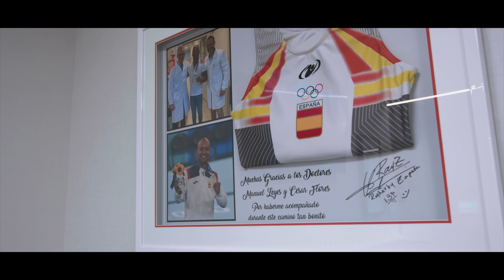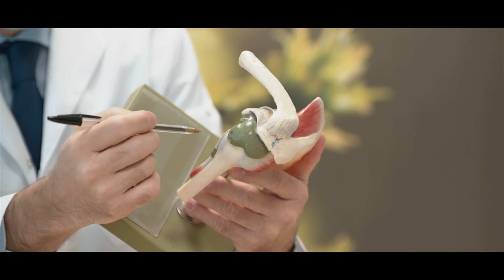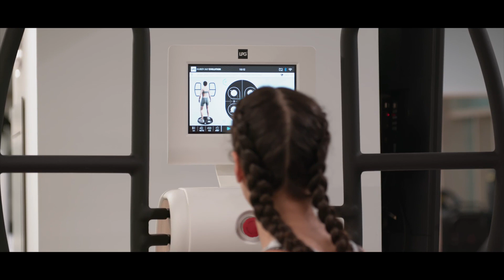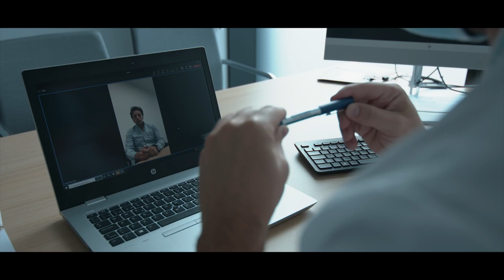Video presentación Leyes, Flores & CO en Olympia. Traumatología Deportiva y Cirugía Ortopédica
La Unidad de Traumatología Deportiva de Olympia Quironsalud, dirigida por el Dr. Manuel Leyes, acerca al paciente general los tratamientos aplicados en los deportistas de élite por medio de especialistas de prestigio que han desarrollado toda su trayectoria profesional dentro de la medicina del deporte y de tecnología única que no se encuentra en ningún otro emplazamiento de España. Además, emplea la política "One Stop Service", es decir que cubre todas las necesidades que pueda tener cualquier persona dentro de un mismo espacio.